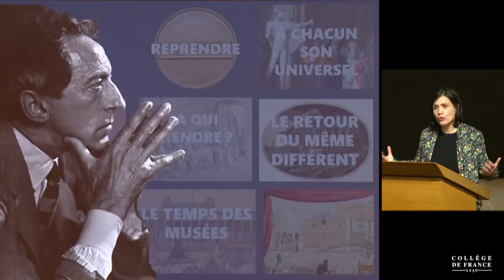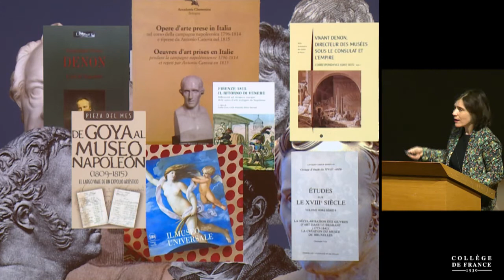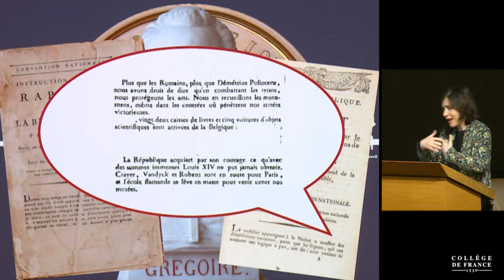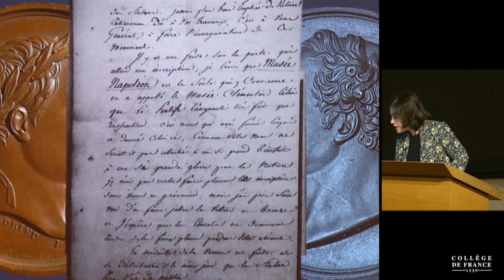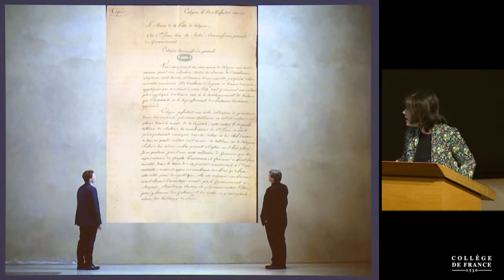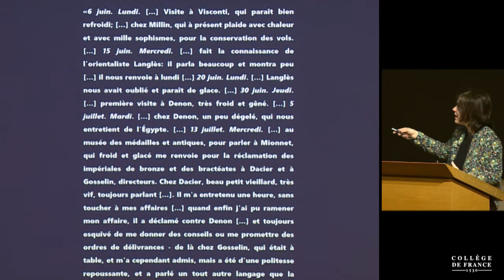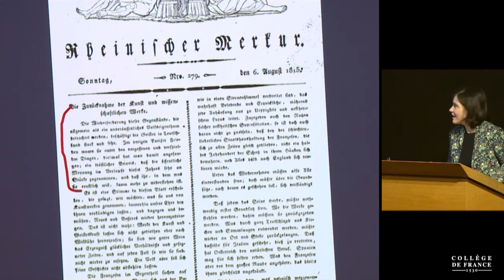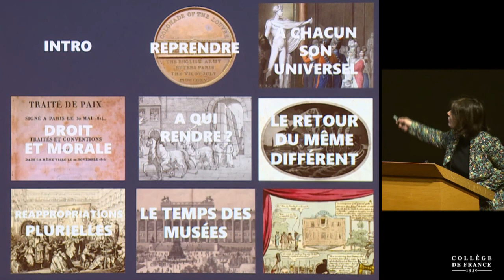1815. Année zéro. L'Europe à l'heure des restitutions d'œuvres d'art (2) - B. Savoy (2018-2019)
Enseignement 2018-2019 : 1815. Année zéro. L'Europe à l'heure des restitutions d'œuvres d'art
Cours du vendredi 1 mars 2019 : Reprendre

Intervenant(s) : Bénédicte Savoy, Professeur, Technische Universität Berlin et Collège de France

Chaire Histoire culturelle des patrimoines artistiques en Europe, XVIIIᵉ-XXᵉ siècle (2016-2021)
Professeur : Bénédicte Savoy